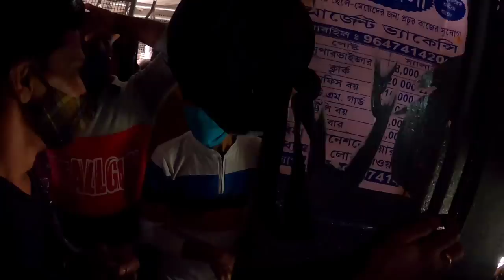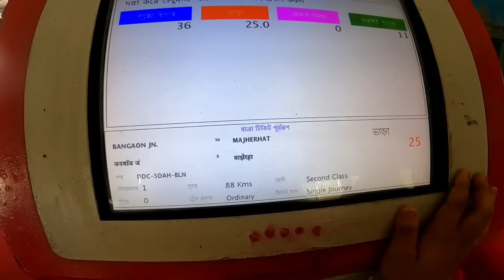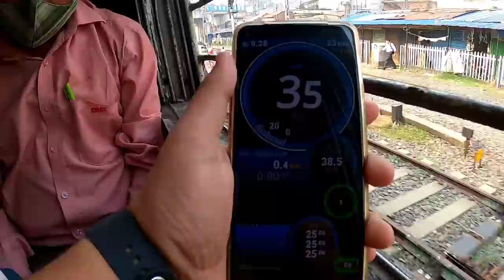৮:০৮ এর বনগাঁ লোকালে ভীড়ের মধ্যে দুঃসাহসী জার্নি। Bangaon Local Journey Vlog.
" ৮:০৮ এর বনগাঁ শিয়ালদহ লোকালে খুব / ভীষণ / বিশাল / দারুন / অসম্ভব / মারাত্মক ভীড়ের মধ্যে দুঃসাহসী জার্নি ভ্লগ। "

Bangaon To Sealdah 8:08 Am Crowdy Office Time / Rush Hour Local Train Bengali Journey Vlog.

Train : Bangaon Sealdah Emu.

Device :
1. Camera (Gopro Hero 8)
2. Camera Tripod
3. Camera Battery
4. Camera SD Card
5. Camera Case
6. Camera Mic
7. Camera Mic Adapter
8. Mobile (Oneplus Nord 2)
9. Mobile Tripod
10. Mobile Mic
11. Powerbank